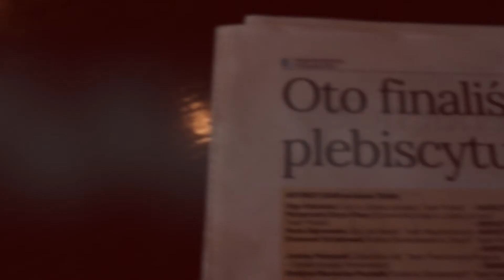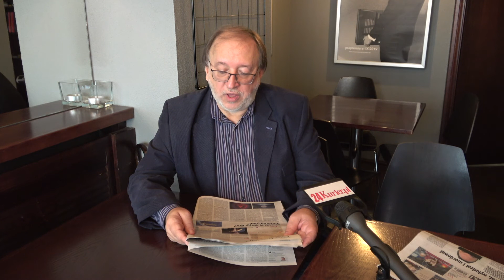Finaliści plebiscytu "Bursztynowy Pierścień 2019"